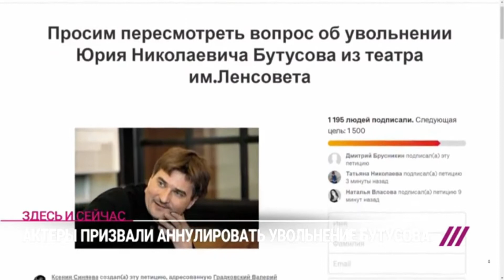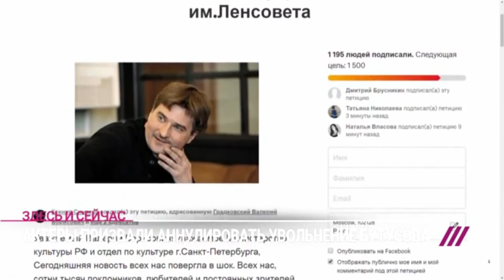ВЕРНЕМБУТУСОВА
Выдающийся театральный режиссёр нашей страны Юрий Бутусов создал невероятный театр в Санкт-Петербурге.
6 марта 2018 года Юрий Бутусов был вынужден покинуть пост художественного руководителя Театра им.Ленсовета, о чём сообщил в своём открытом письме
За 7 лет в театре Ленсовета Юрий Бутусов поставил 10 спектаклей.
«Макбет.Кино.»,«LIEBE Schiller», «Все мы прекрасные люди», «Три сестры», «Кабаре Брехт», «Город.Женитьба.Гоголь.», «Сон об осени», «Дядя Ваня», «Гамлет».
Год, а может и меньше, и мы потеряем всё, что было поставлено этим гениальным режиссёром нашей страны.

Зрителями создан флешмоб
Зрители  начали проводить акции поддержки актеров театра и режиссера Юрия Бутусова, таким образом была создана группа вконтакте «Мы-Дети Бутусова!»